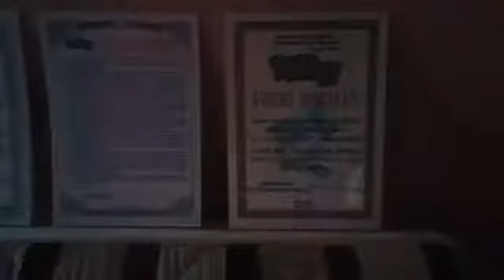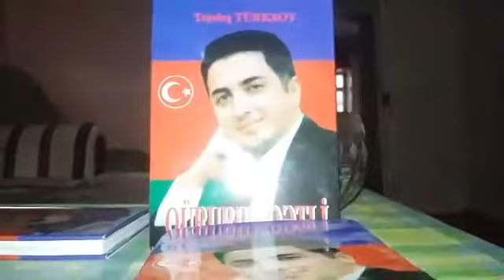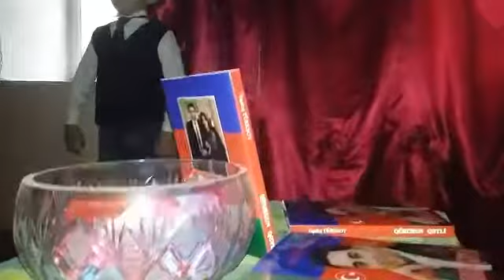Şəhid Tapdıq Babaşovun əziz xatirəsinə